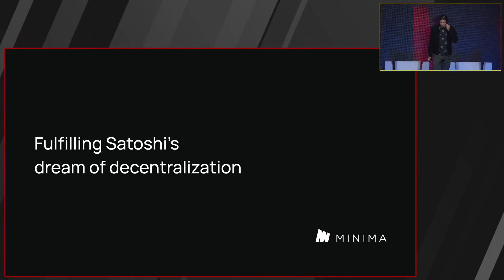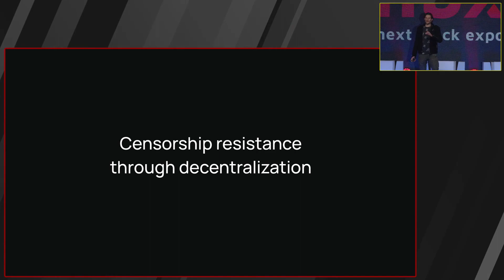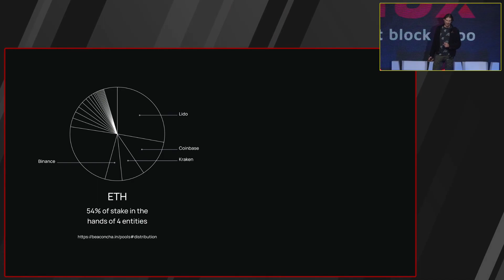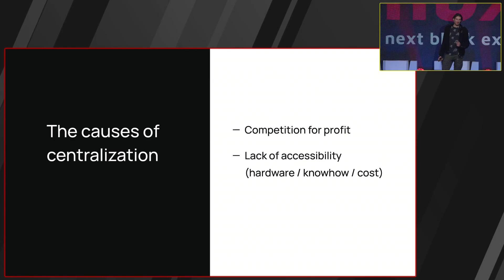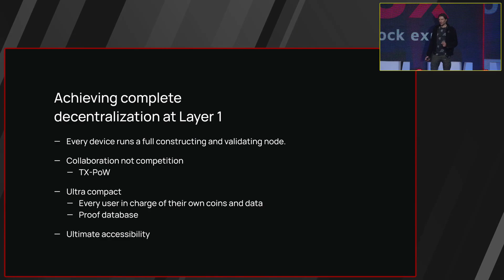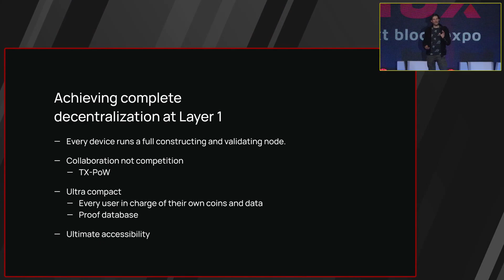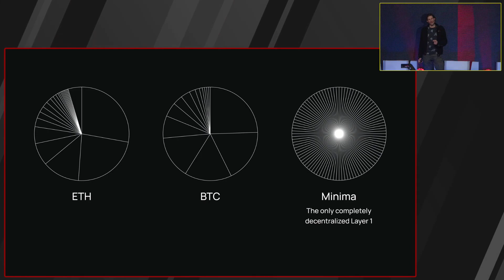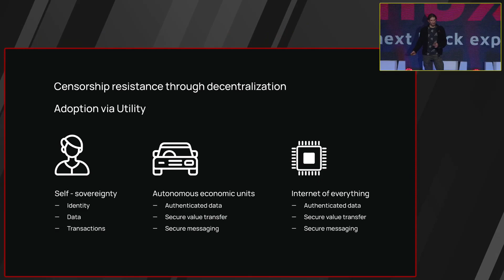Minima Keynote at Next Block Expo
Minima's Head of Partnerships, Adam Feiler, keynote talk at the Next Blockchain Expo event in Berlin.